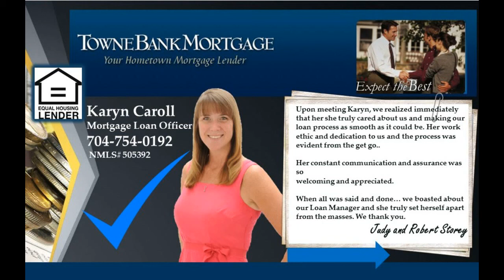Charlotte NC 5 bedroom home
Remarkable BRICK front home in North Charlotte with 5 BR's, 3 FULL BA's. This home is perfect for entertaining as it offers one of the VERY FEW LEVEL LOTS in this subdivision! The kitchen is nicely appointed with 42" CHERRY WOOD CABINETS, GRANITE COUNTERS, an EXTRA LARGE Master Bedroom with on suite that boasts a separate shower and GARDEN TUB. Home has been RECENTLY PAINTED and has Recessed Lighting, An OPEN LOFT